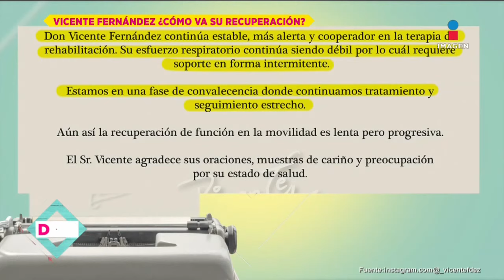¡Vicente Fernández logró salir de terapia intensiva! | De Primera Mano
¡VicenteFernández logró salir de terapia intensiva! Su equipo médico dio los pormenores de este hecho.